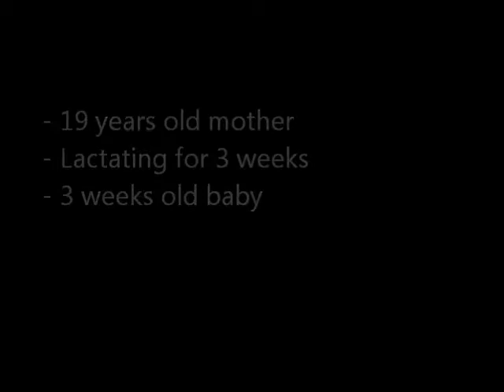MSHC-BSN2A: Nutrition and Diet Therapy: Health Education: Lactating Mother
Group 2 of MSHC-BSN2A interviews a client for Nutrition and Diet Therapy class.